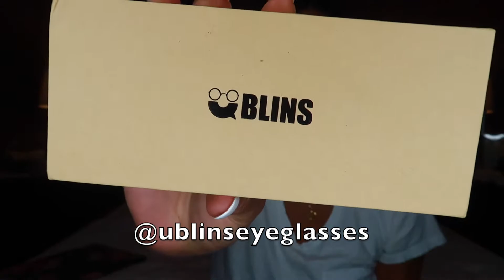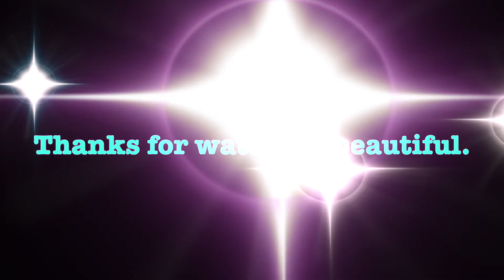Try On Glasses UBlins | Grace Gillespie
Here is a try on glasses from Ublins

For a girl who's lived with eyeglasses for most of her life, I swear that looking for the right kind of frame and style that compliments your face can be a stressful fashion and life choice.

When I got word that the package came in the mail, I really rushed and gushed because I am so excited to show you how I try these classy and dainty specs.

⭐️ ⭐️ DON’T FORGET TO LOVE YOURSELF⭐️ ⭐️

AMAZON SHOP

Ring light
Canon g7x Mark ii
Blue yeti mic

HOPE YOU HAVE A BLESSED DAY!